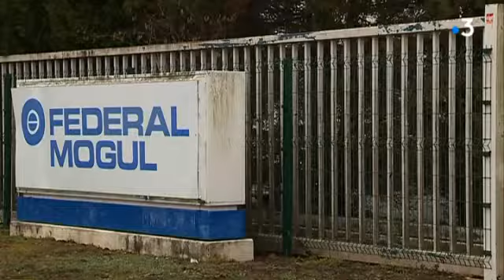Signature de l'implantation de Forsee Power dans la Vienne